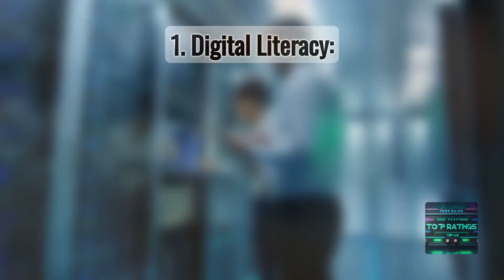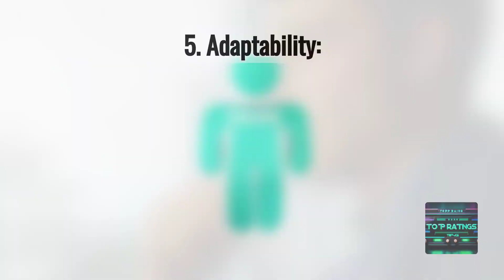Mastering the Modern Man: Top 10 Essential Skills for 2024 🌟🚀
Unlock the keys to success in the fast-paced world of 2024 with these essential skills! From digital literacy to resilience, embark on a journey of personal growth and empowerment. 🛠💼💡🌱

DOUBLE TAP❤️❤️
And TAG someone that needs to SEE this. 👇🏽
Like this sort of content?
*Please consider SAVING this image/video to help support my page*